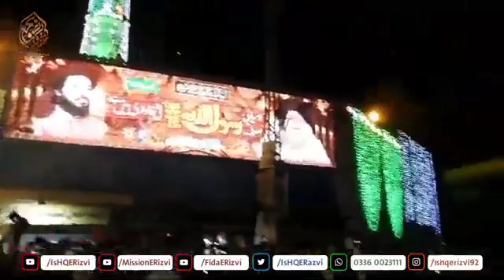12 Rabi Ul Awal Status | Eid Milad Un Nabi Status | Raza Saqib Mustafai Status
rahmatul lil alameen,rahmatul lil alameen in urdu,rahmatul lil alameen in quran,rahmatul lil alameen speech in urdu,rehmatul lil alameen authority ordinance,masjid jami',rahmatul lil alameen scholarship - higher education,masjid an-nur,rahmatun lil'alameen

TITLE: Jashn E Milad Asan Gajj Wajj Kay Manana Ay VOICE: Qari Shahid Mehmood Qadri